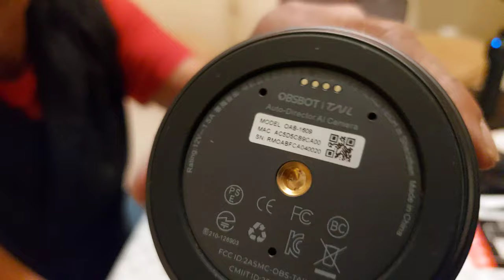OBSBOT TAIL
OBSBOT TAIL AI camera